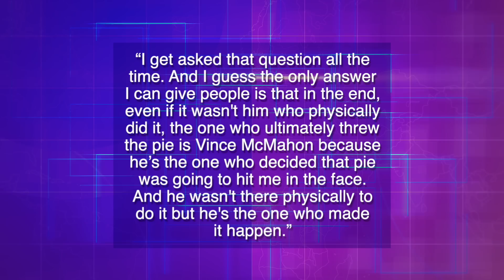UNRESOLVED | Storylines With No Ending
UNRESOLVED | Wrestling Storylines With No Ending

Wrestling is all about storytelling. Sure, you can have a five-star classic match or put on a great gimmick encounter but, at the end of the day, if you’re not telling a narrative while you’re doing so, it’s going to be hard for most people to get invested. Of course, sometimes these narratives start off well enough, but don’t get the payoff they deserve, and sometimes don’t even get a payoff at all. Yes, there are times where the writers seemingly forgot to come up with an ending for their own story, leaving fans to wonder about it forever thereafter. But which examples or this are the most egregious? Well, join us today as we take a deep dive into Missing Third Acts: Wrestling’s Biggest Unresolved Storylines.

► TWITTER.COM/WRESTLEWITHANDY
► INSTAGRAM.COM/WRESTLEWITHANDY